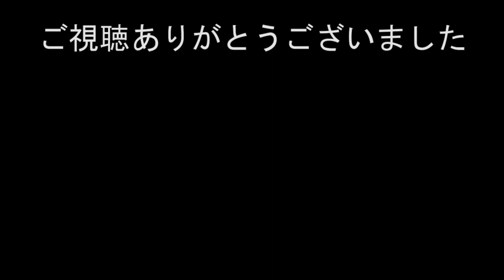幼鳥たちの力くらべ オオタカ観察記 Goshawk children struggle for food 2021年7月4日撮影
オオタカの幼鳥たちがヒマラヤスギのてっぺんでエサの取り合いをしてました。
サムネイルは、両側からエサを引っ張り合っている瞬間です。
幼鳥三羽が同時に観察出来たので、それぞれの特徴がわかってきましたが、オス、メス、生まれた順などについてのテロップは私の推定です。